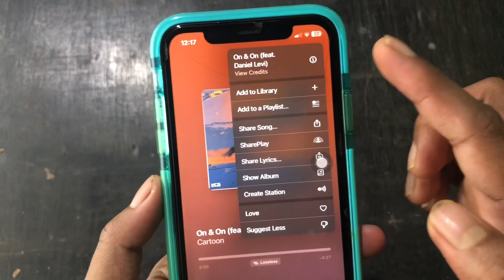How to see Music Credits in Apple Music on iPhone/iPad iOS 17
Did you know that you can now see the song's credits on iPhone and iPad all you require to install iOS 17 means it will only work with iPhone XR and Later